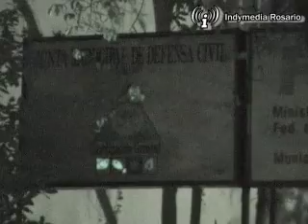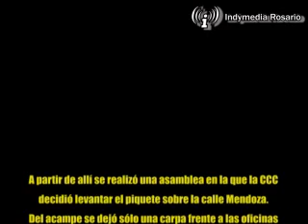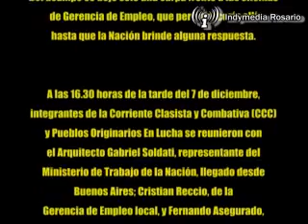27 de noviembre-Piquete por comerciantes del centro rosarino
Informe sobre el piquete ocurrido en Rosario, el miércoles 27 de noviembre de 2007, realizado por vecinos y comerciantes de calle Mendoza y Maipú, quienes se vieron damnificados a partir de la desidia de los funcionarios del Ministerio de Trabajo de la Nación, quienes literalmente huyeron de sus oficinas cuando la agrupación piquetera Corriente Clasista y Combativa inició un acampe de protesta frente a estas oficinas. Los días pasarían sin respuestas para la gente que acampaba y los comerciantes y vecinos decidieron realizar piquetes sorpresivos sobre las calles Maipú y Mendoza al verse directamente afectados tanto por los métodos de protesta como por la ineficacia de los gestores públicos o autoridades.